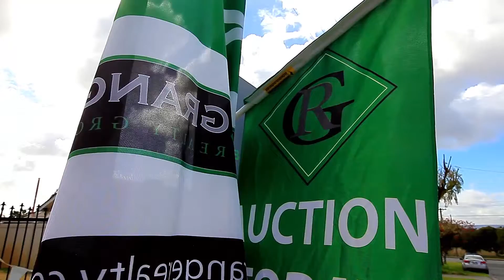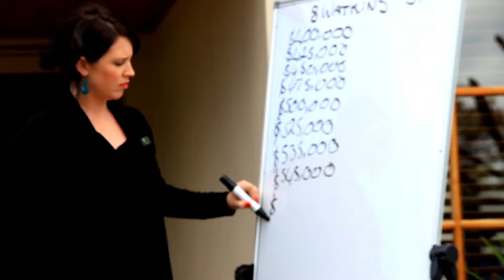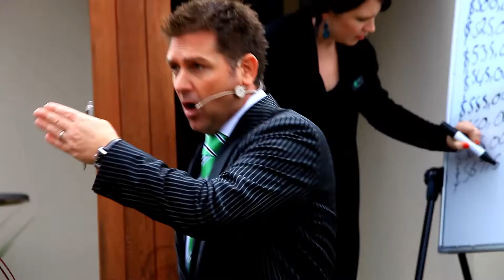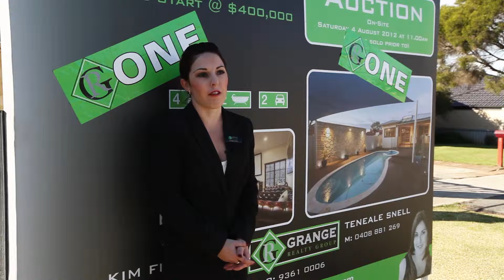Auction - 8 Watkins Street Eden Hill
Great turnout - Great result for Teneale Snell of Grange Realty Group
Very happy buyers and sellers..

To discover the power of auctioning your home - Call Teneale and Kim at Grange Realty Group on 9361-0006